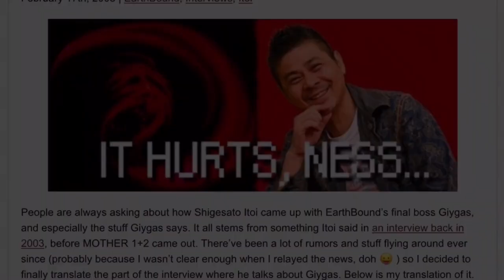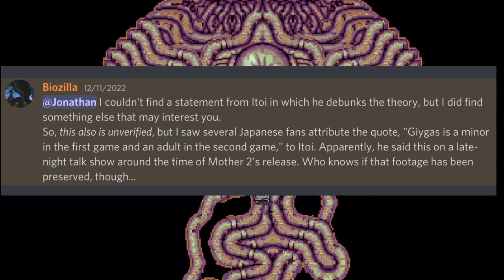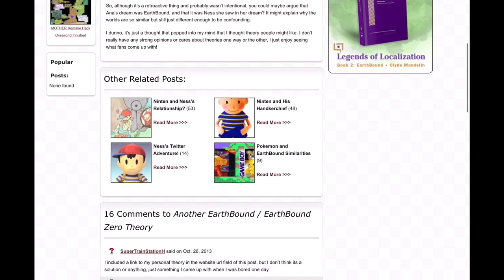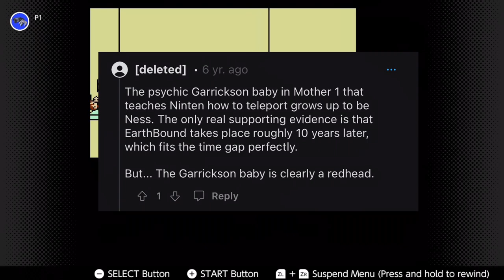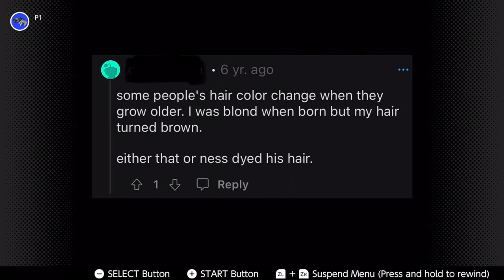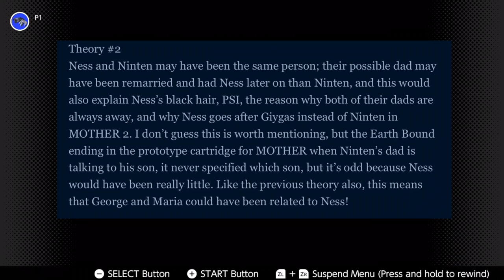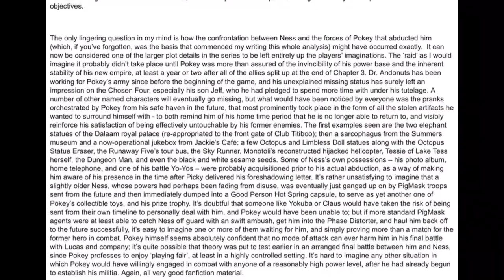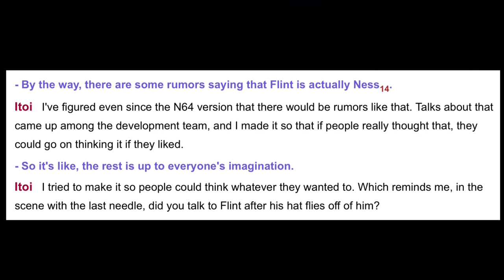Rating EarthBound/MOTHER Series Theories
Warning: This video contains major spoilers for MOTHER 1, 2 and 3. Please only watch this video if you have completed all three games.
Now don’t take this video too serious!